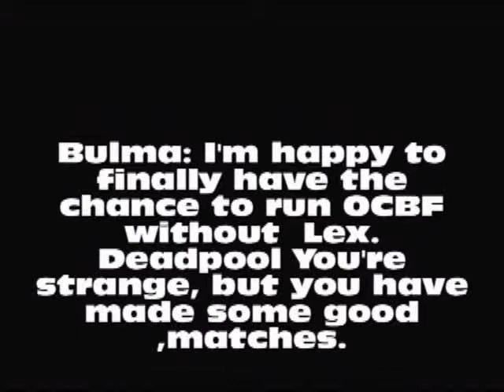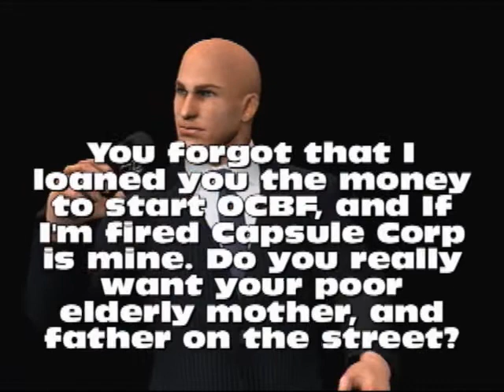Civil War 5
Graverobber vs Trunks